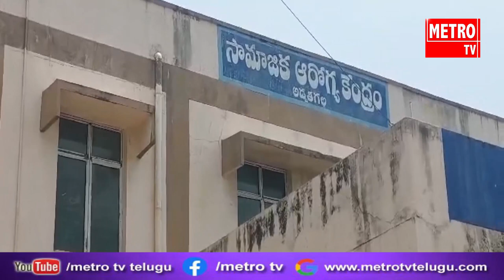అడ్డతీగల సామాజిక ఆరోగ్య కేంద్రం సూపర్డెంట్ మెడికల్ ఆఫీసర్ సతీష్ ప్రెస్ మీట్